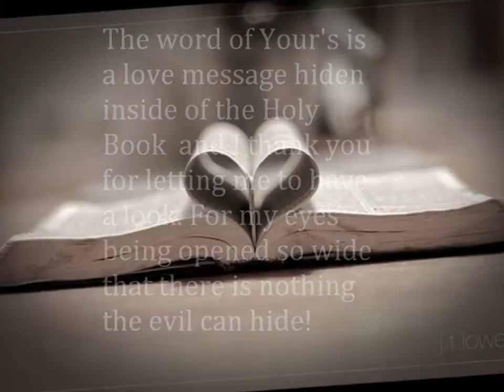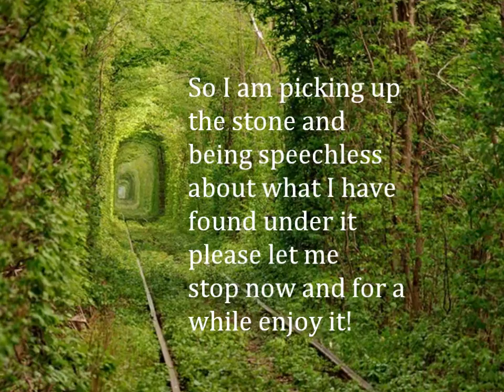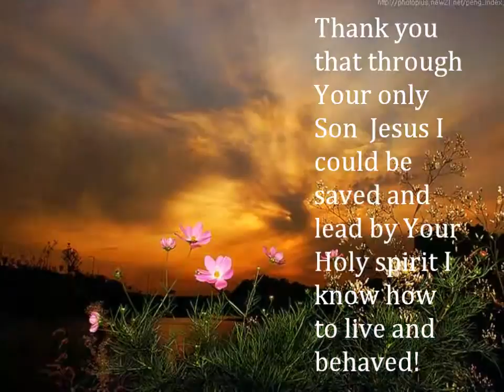To my God from love.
For you Father!